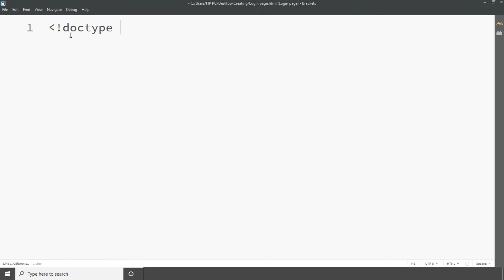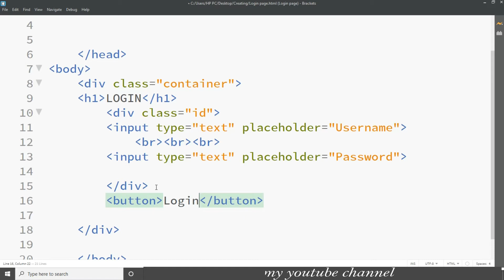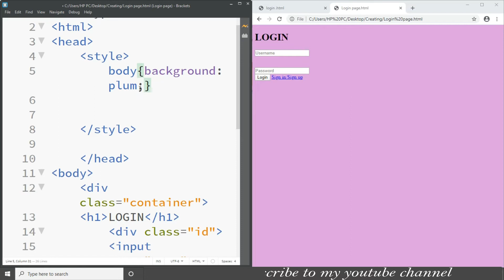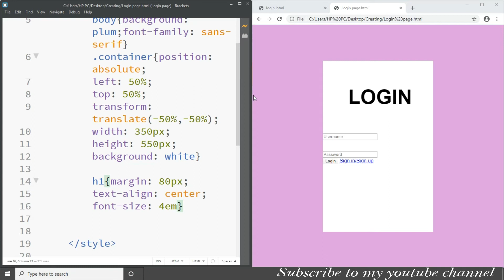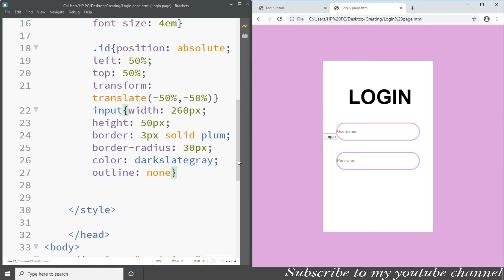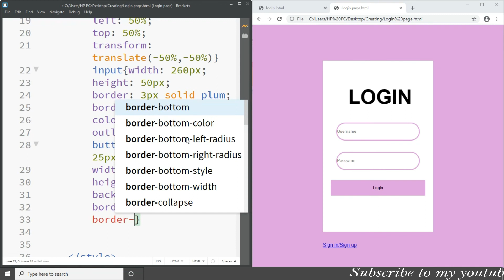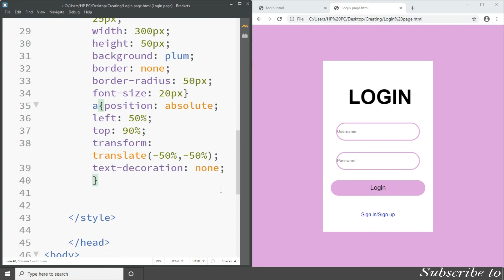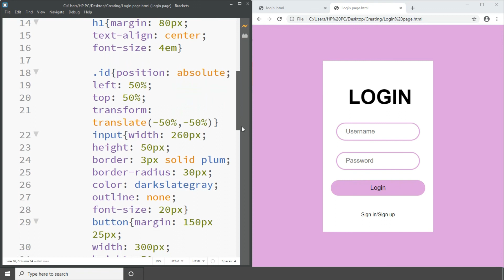How To Create Login Form In HTML and CSS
Learn how to Make login form using HTML CSS - Create sign-in form design using HTML and CSS.